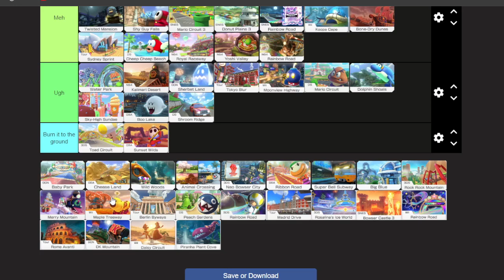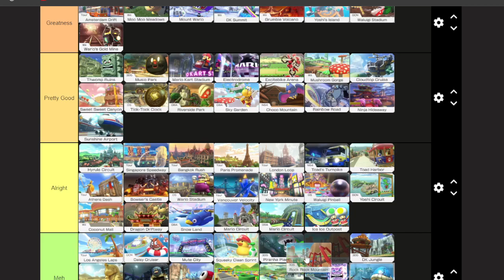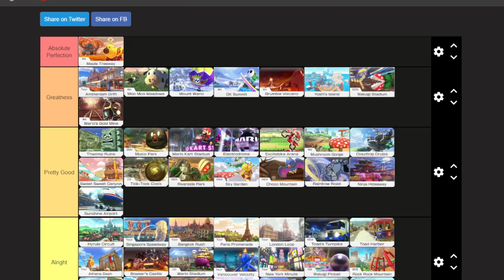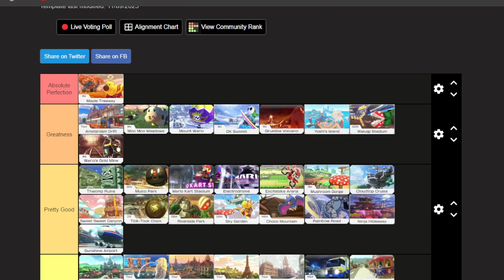Ranking Mario Kart Courses with my Girlfriend: Rock Cup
You can also follow me, Insanocate, on X Tiktok, and Instagram!